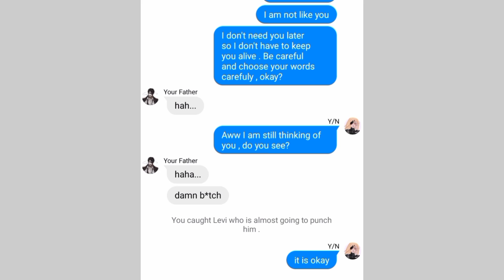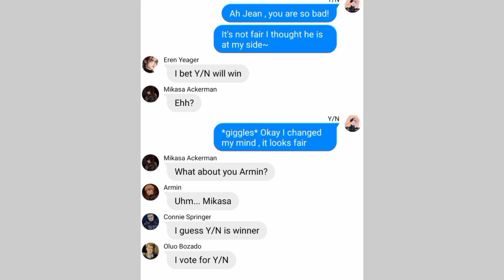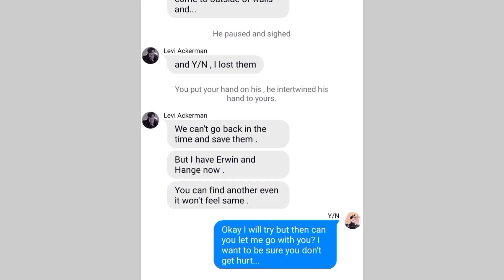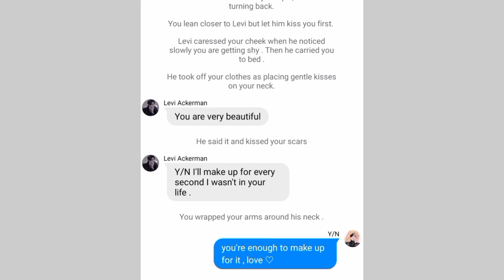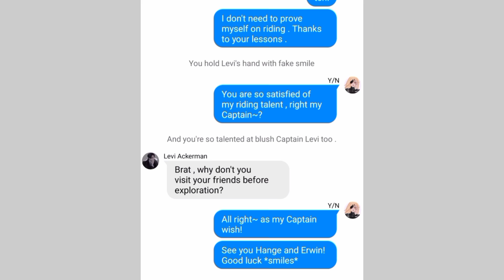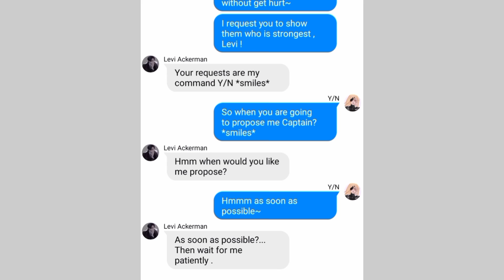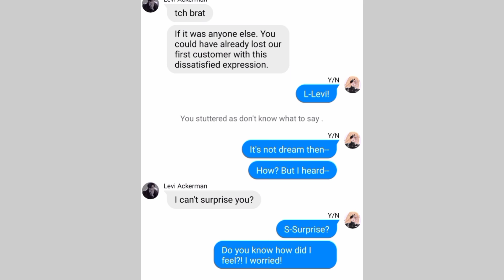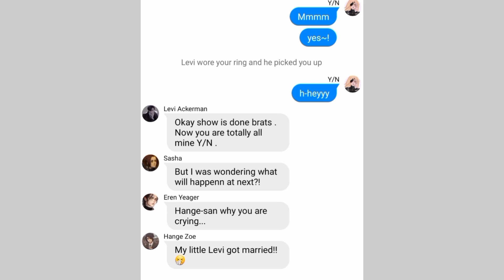[ Levi x Y/N ] Enemies to Lovers | Episode 15 | Final Episode : Propose 🖤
Story : Y/N's new target is Levi Ackerman , Humanity's Strongest Soldier. Will she be successful to kill him? How she will get close to him? And what if hate turns into love?

Note : English is not my main language , sorry if there are grammer and word mistakes .

📸 Instagram ➨ catfromoon